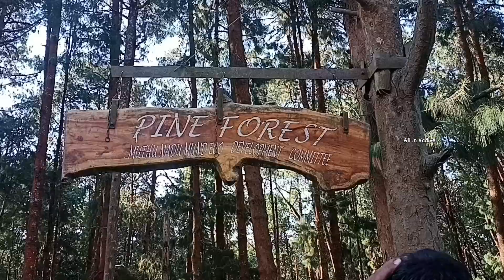Ooty Trip pine forest and pykara Boat House 🛶🛶